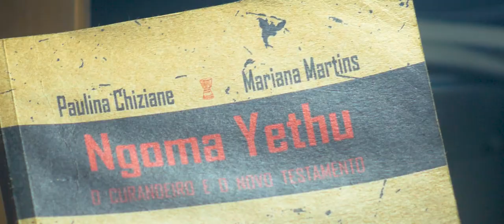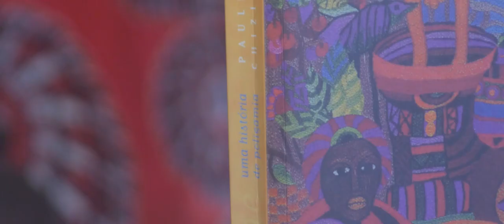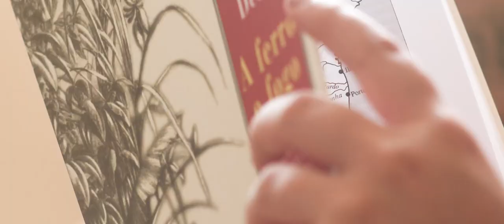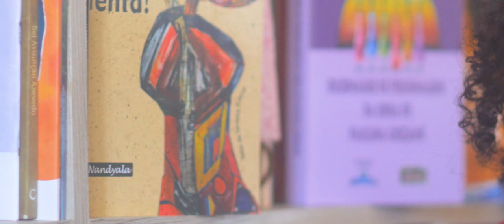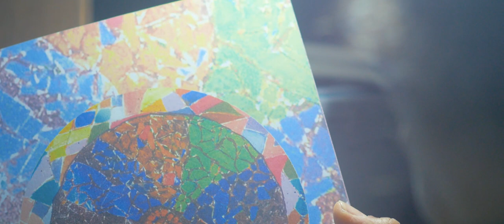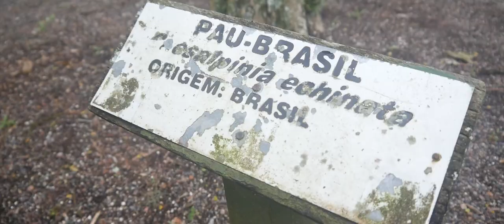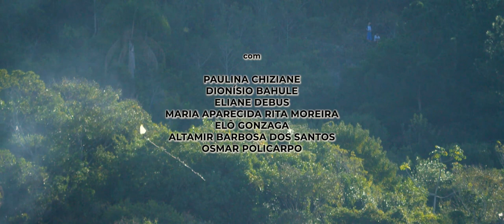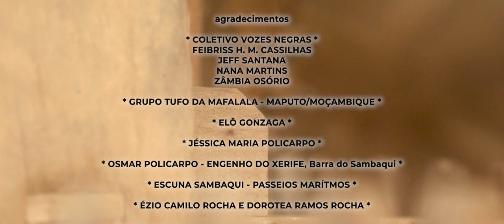PAULINA CHIZIANE - Do mar que nos separa à ponte que nos une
Era julho . Era inverno. Paulina Chiziane, a contadora de histórias, chega em Santa Catarina e nos faz navegar em suas narrativas encharcadas de afetos.

direção e produção:  Renan Ramos Rocha

idealização e supervisão: Eliane Debus, Maria Aparecida Rita Moreira

roteiro: Maria Aparecida Rita Moreira

desenho artístico: Jéssica Maria Policarpo

trilha sonora: Elô Gonzaga - Lenda das Sereias, Grupo Todu da Mafalala, Dionísio Bahule e Paulina Chiziane - Cantos de Esperança

fotografia, e montagem: Renan Ramos Rocha

elenco:
Paulina Chiziane
Dionisio Bahule
Eliane Debus
Maria Aparecida Rita Moreira
Elô Gonzaga
Altamir Barbosa dos Santos
Osmar Policarpo

narrações: Eliane Debus e Maria Aparecida Rita Moreira

agradecimentos
Ézio Camilo Rocha e Dorotea Ramos Rocha
Jéssica Maria Policarpo
Elô Gonzaga
Coletivo Vozes Negras - Freibriss H. M. Cassilhas, Jeff Santana, Nana Martins, Zâmbia Osório
Grupo Tufo da Mafalala -  Maputo/Moçambique
Osmar Policarpo - Engenho do Xerife - Florianópolis/SC
Escuna Sambaqui - Passeios Marítimos